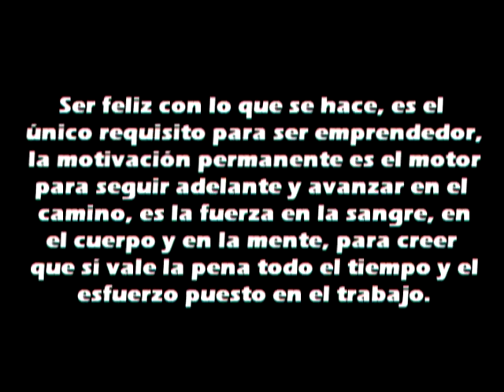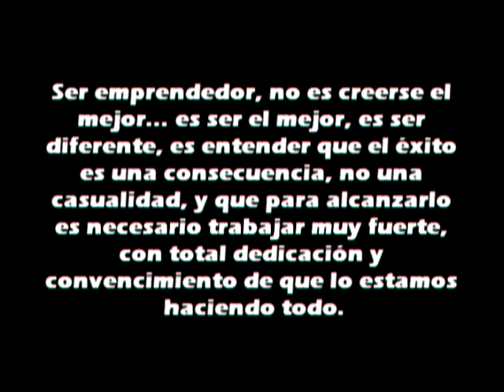Alianza por la productividad